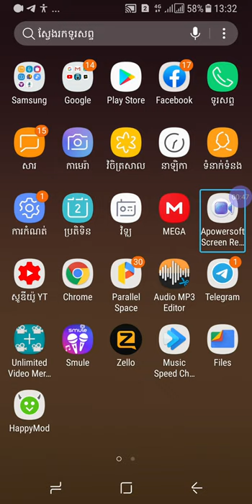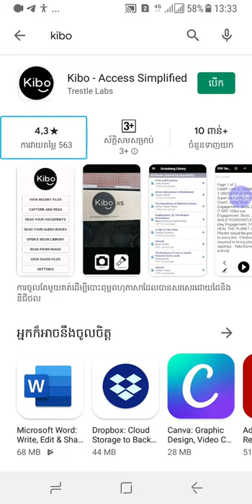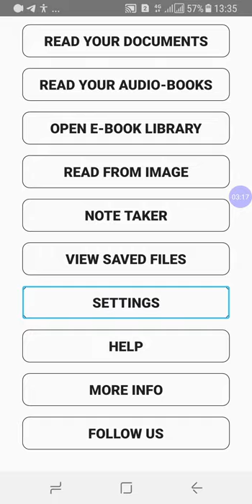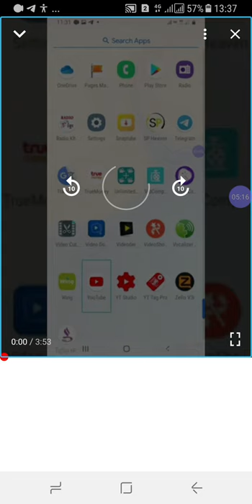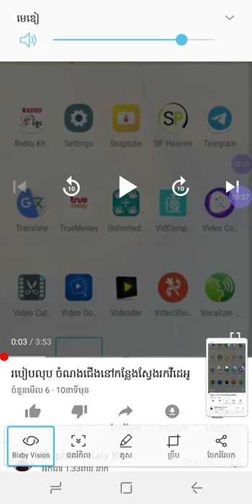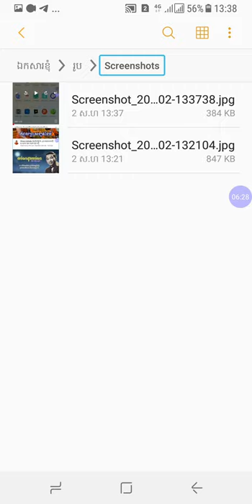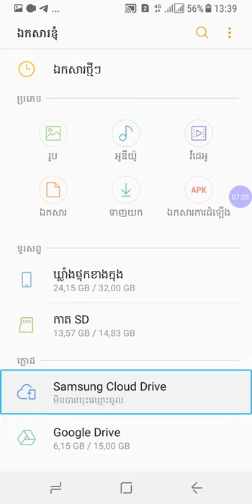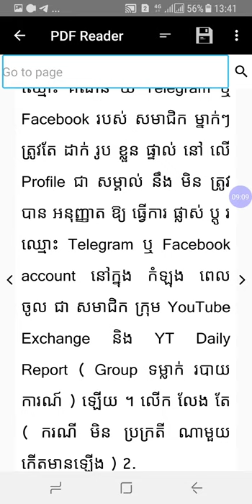របៀបកំណត់កម្មវិធី Kibo អត្ថាធិប្បាយដោយភារៈ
សម្រាប់បងប្អូនដែលមានចម្ងល់អាចខំមិននៅខាងក្រោមវីដេអូនេះបានអរគុណពុកម៉ែបងប្អូនទាំងអស់គ្នាដែលបានចូលទស្សនាវីដេអូរបស់ខ្ញុំ